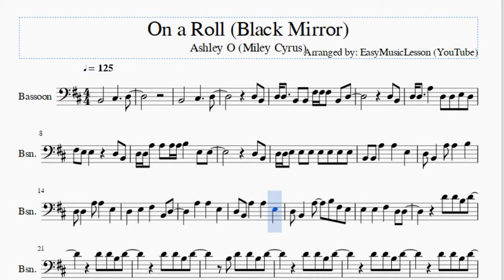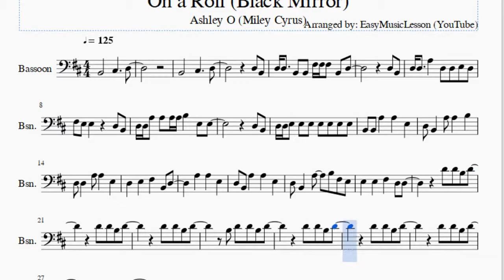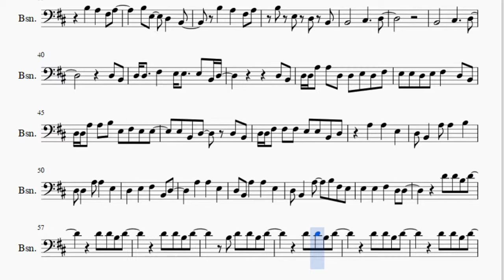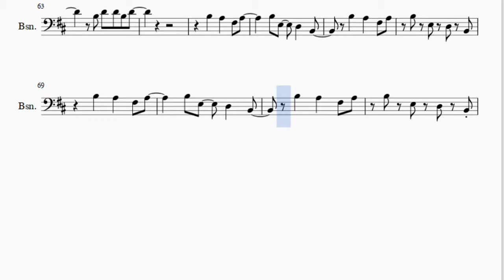Bassoon Sheet Music: How to play On a Roll (Black Mirror) by Ashley O (Miley Cyrus)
Here is a sheet music/tab video on the song On a Roll (Black Mirror) by Ashley O (Miley Cyrus) on the bassoon. A bassoon sheet music arrangement which is transposed to notes that are easily played by bassoon, for the song On a Roll (Black Mirror) by Ashley O (Miley Cyrus).

EasyMusicLesson2 teaches you to play the your favorite instrument, through well-arranged sheet music so that you too can learn how to play On a Roll (Black Mirror) by Ashley O (Miley Cyrus) on the bassoon as fast as you can. A bassoon sheet music with backing tracks to help your play the song better.

Notes of the tutorial:
D3 B2
D3 D3   B2 B2 F#3 F#3 F#3 B2 D3
D3 B2
D3 D3   A3   D3 D3 E3 D3
F#3 E3 E3     D3 B2
D3 D3 A3 A3 A3 A3 B3   E3 E3
D3 B2
D3 D3 E3 E3 E3 E3 E3 E3 E3
B2 B2 A3   A3   E3
D3 B2   A3 A3   B3
D3 D3   A3 A3   E3
D3   E3   F#3   B2 D3
A3   A3   E3
D3 B2 A3   A3   E3
D3 B2   A3   B3 F#3 E3
E3   E3   F#3   D3 D3
B3 E3   D3   B2
B3   A3   F#3 A3
D3 B2
D3 D3   F#3   E3 E3   E3 B2 D3
D3 B2
D3 D3 A3 A3 D3 D3 E3 D3 F#3
E3 E3 D3 E3 F#3   D3 B2
D3 D3 A3 A3 B3 E3 F#3 E3 E3
E3 B2 D3   D3 B2
D3 D3 F#3 F#3 F#3 E3 E3 B2 D3